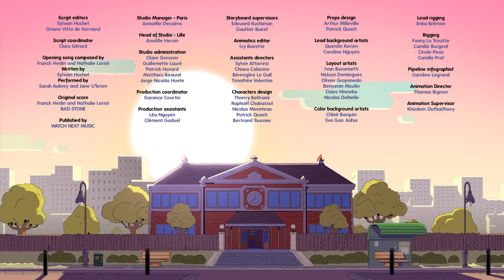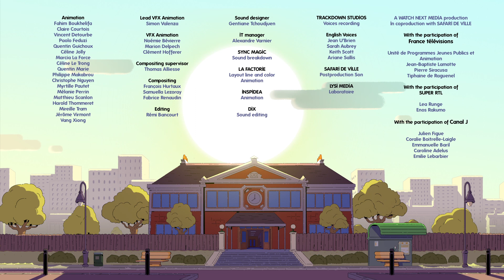⌚ NATE IS LATE - Season 2 : The Gorgon - FULL EPISODE